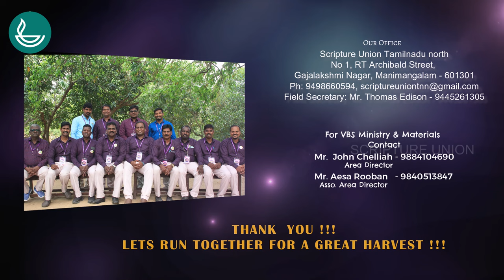SUVBS Promo 2023 | Lets Run 1 Cor 9:24 | Scripture Union Tamilnadu North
Scripture Union - Tamilnadu North Region
For SU VBS Ministry & Materials
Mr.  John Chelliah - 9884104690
SU VBS Area Director
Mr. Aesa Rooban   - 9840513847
SU VBS Asso. Area Director
Music, Mixing & Mastering: Mr. Vicky Gideon
Singers: Rev. Robin, Mr. Sam P Keerthan, Mrs. Kirubavathi Daniel , Ms. Jenita Shiloh, Mr. Paul Moses, Mrs. Vivi, Ms. Christy & Ms. Megitha
Recorded, Mixed & Mastered @Liron Recording Studio
Songs written by : SU Tamilnadu Staff Team
Actions: SU TN North Staff Team
Videography : Mr. Franklin , Mr. Allen
Video Editing: Mr. Daniel Muthuraj D
Produced by Scripture Union

Account Detail:
Account name: Scripture Union Tamil Nadu North                                                                                      A/c Number: 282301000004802
IFSC: IOBA0002823
Bank: IOB
Branch: Mudichur

Area Wise Field Staff Contacts :
Chengalpet, Maduranthakam, Kanchipuram
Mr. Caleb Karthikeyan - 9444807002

Vellore, Ranipet, Vaniyambadi,Arakkonam, Tiruvallur
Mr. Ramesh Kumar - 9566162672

Tiruvannamalai, Pondicherry
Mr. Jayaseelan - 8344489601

Chennai North & Suburban
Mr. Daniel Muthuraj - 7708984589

Promotions - Field Staff
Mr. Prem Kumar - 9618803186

Scripture Union Tamilnadu North
Our Office & Training Centre Address
No 1, RT Archibald Street, Gajalakshmi Nagar, Manimangalam, Chennai 601301
Mr. Thomas Edison (Field Secretary) - 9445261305,